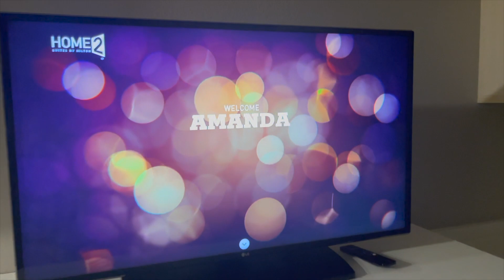Let's fly with some puppies, and bunnies, and kittens... OH MY!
Welcome, friends! I am Amanda, owner of PurplePup Pet Transportation. I travel with your furry family members all across the United States. No week is ever the same when you are transporting animals. To learn more you can visit us at PurplePup.net and request your custom transport quote.